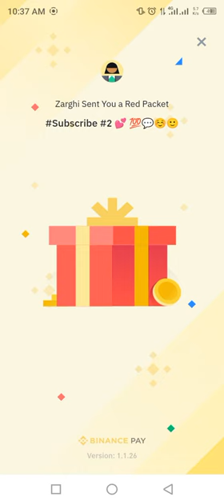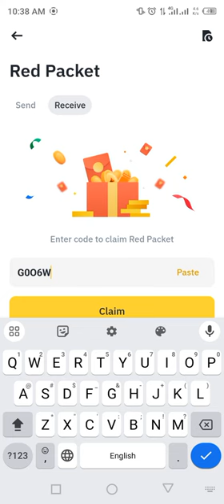Binance red packet code today | FLOKI Coins Packets in binance 16-17 MARCH 2024